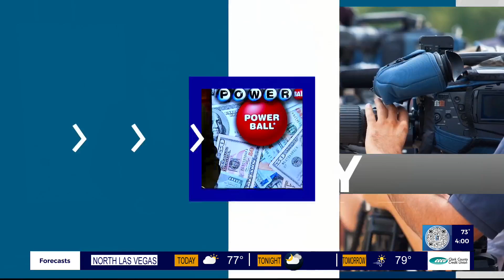Powerball Jackpot grows to $1B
A closer look at the lines out at the Lotto Store in Primm